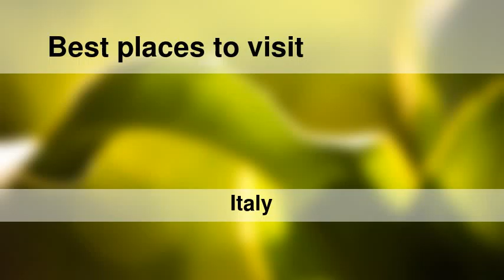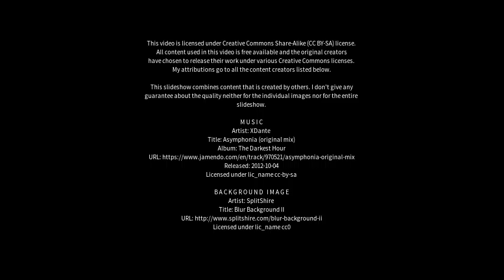Best places to visit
Best places to visit - Castellarano (Italy) Best places to visit - Slideshows from all over the world - City trips, nature pictures, etc.